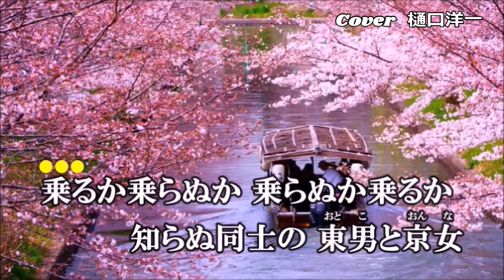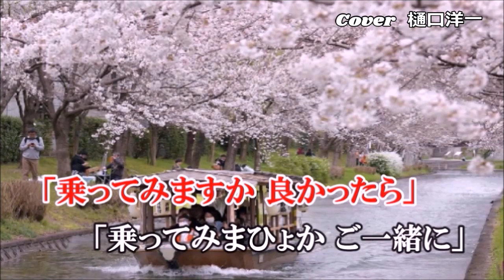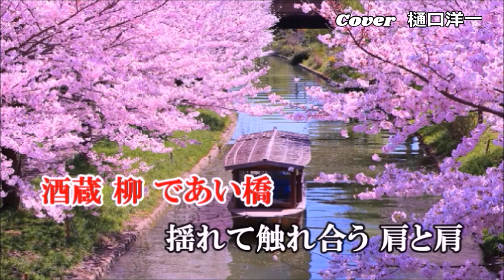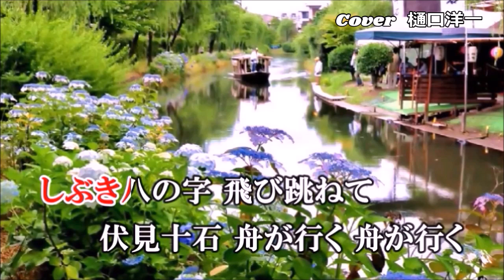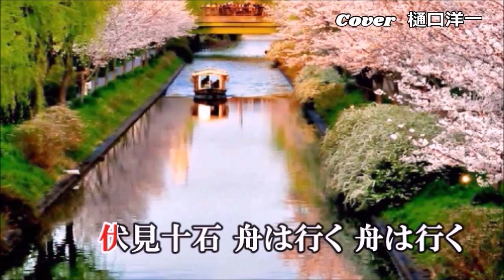北岡ひろしさんの新曲「伏見十石舟」唄ってみた Cover 樋口洋一 2021年6月16日 # 2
作詞：本橋夏蘭 　作曲：岡千秋
酒蔵に柳が映える宇治川を優雅に下る十石船
知らぬ他国の男と女。袖すり合うも縁ならば、情け交わすも旅の縁
あとがどうなれ、波に聞け。伏見十石舟、あぁどこへ行く。

來自其他國家的陌生男女。 如果袖子相互摩擦，行程的邊緣
其餘的，聽海浪。 伏見俊船，你要去哪裡？

カラオケ音源はdurannta100様よりお借りしました。